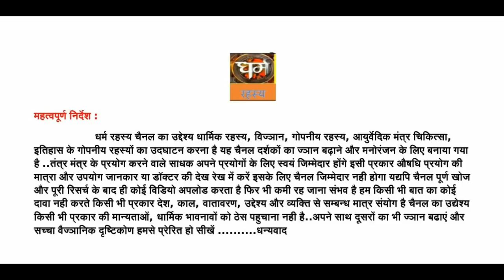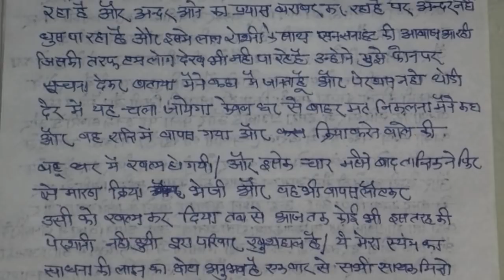मारण तंत्र से उल्टा अपना ही नुक्सान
आप मुझे अपने अनुभव यहाँ भेज सकते हैं -